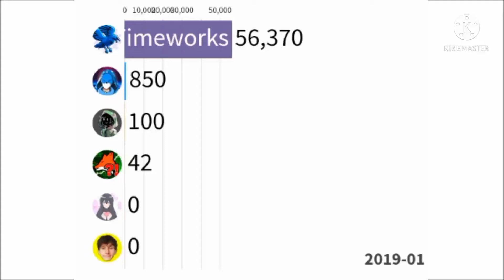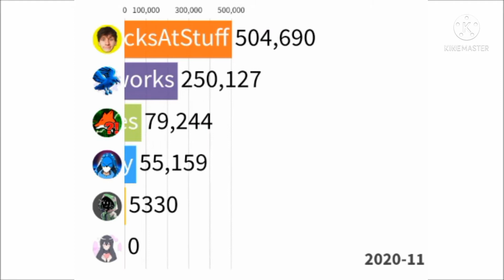YT Battles vs Timeworks vs DangoHeart Animation vs EpiclyBlueBerry... - Sub Count History(2019-2021)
Youtube can't accept titles with over 100 characters so i just jave to do this lol

In this video features @YT Battles @DangoHeart Animation @Timeworks @JackSucksAtStuff @sin3c12 @EpiclyBlueBerry
and comparing them in a sub count history :D

Song: A Himitsu- Adventures

          Dread Pitt feat C. - Reckless